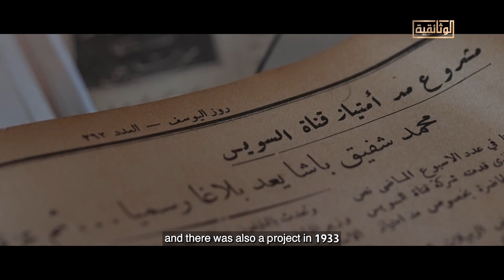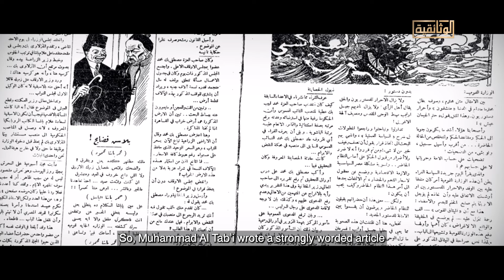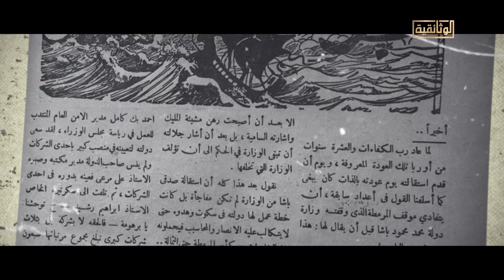لماذا سُجن التابعي أربعة أشهر؟ وكيف أوقف مد امتياز قناة السويس؟